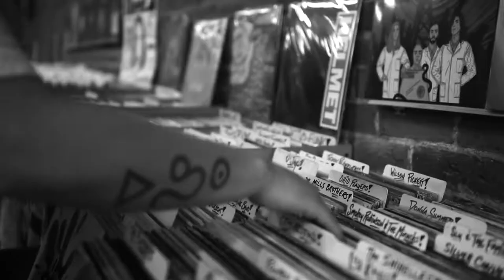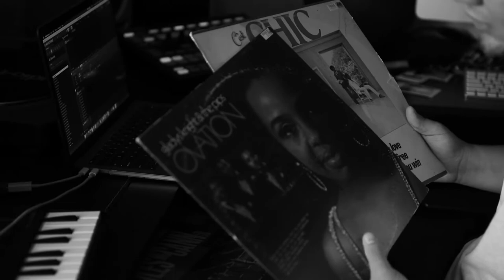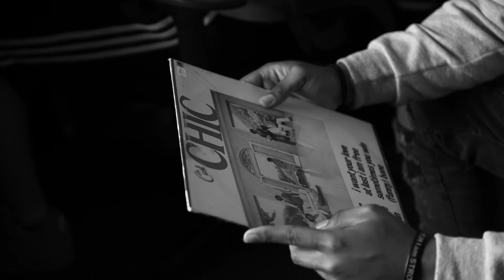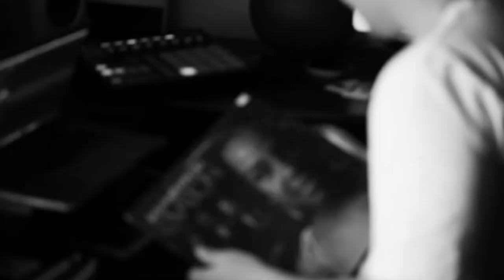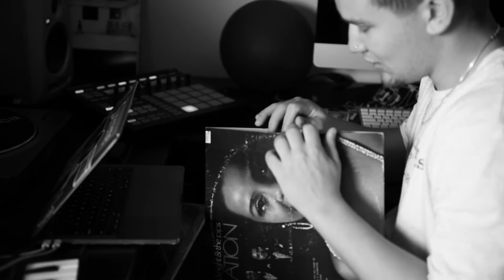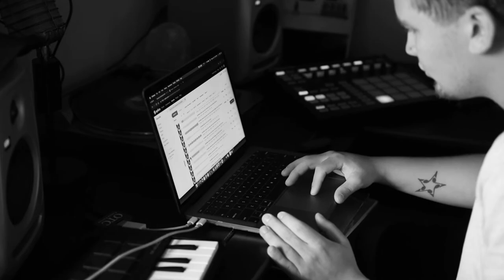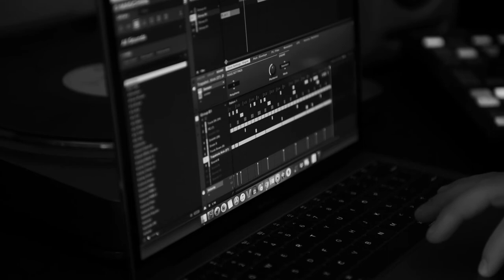Rhythm Roulette - Corey Dye (First Vlog)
Rhythm Roulette - Corey Dye
(First Vlog)